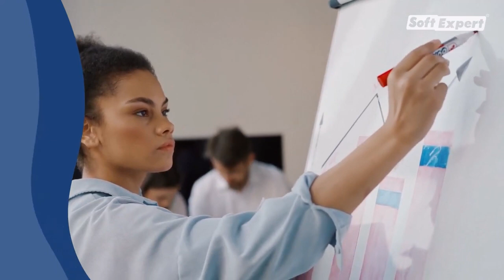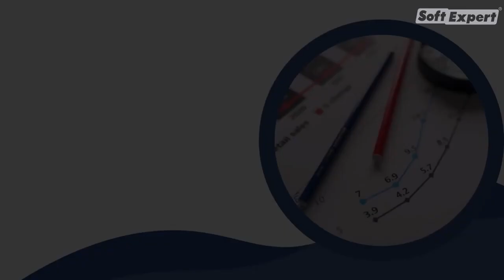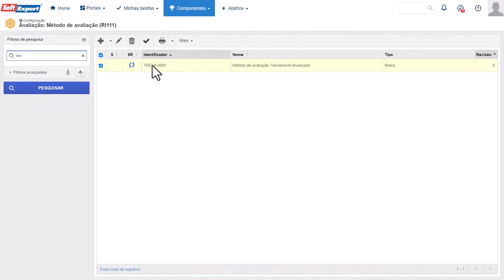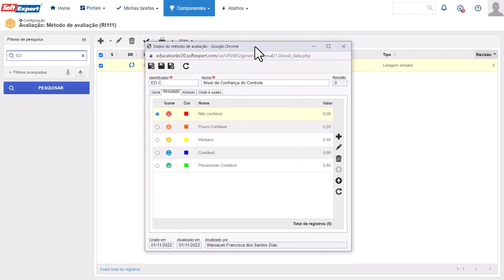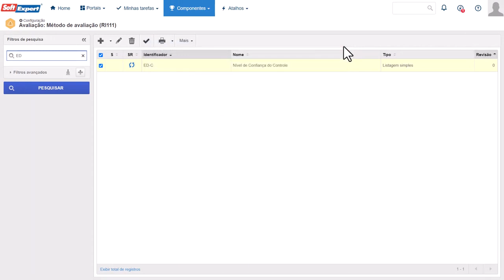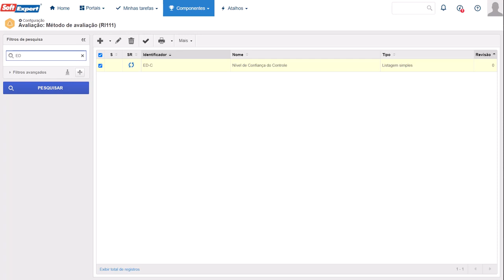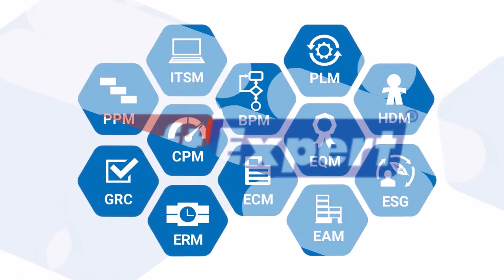SoftExpert Risco – Elaboração de fórmula para cálculo automático de risco residual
Este curso foi desenvolvido para que os usuários, a partir do conhecimento sobre o componente Risco (configuração, operação e consulta) possam automatizar o processo de gestão de risco com a elaboração de fórmulas automáticas para o cálculo de risco residual. A partir dos parâmetros e configurações realizadas no componente, o usuário poderá aprender a configurar fórmulas customizadas de subtração da pontuação inerente de um risco, chegando à pontuação residual.